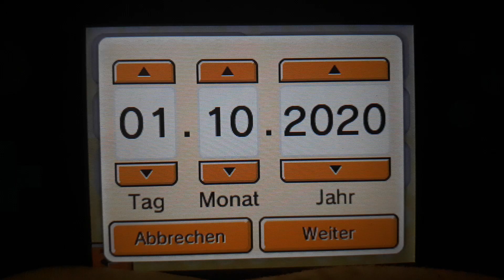Tomodachi life October